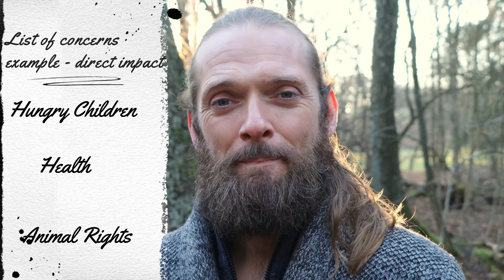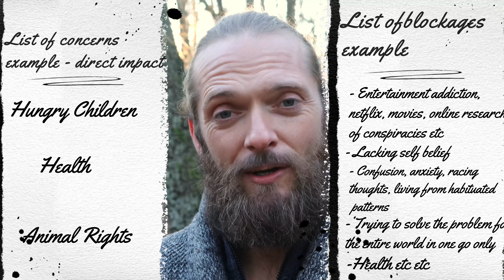GOD ONLY NEEDS THE NEXT 10 SECONDS OF YOUR LIFE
I use this and wanted to share it with everyone...
Try making a list of all that you are worried about in life, then cross off all you see on there that you can have no influence over or impact upon.

Health
Children in crisis
Animals in crisis
The environment
W̶a̶r̶ ̶ X
̶C̶o̶r̶r̶u̶p̶t̶ ̶g̶o̶v̶e̶r̶n̶m̶e̶n̶t̶s̶ X
P̶e̶o̶p̶l̶e̶s̶ ̶j̶u̶d̶g̶m̶e̶n̶t̶s̶ ̶o̶f̶ ̶y̶o̶u̶ X
etc etc

Then look to those items remaining and make a second list, a list of that which blocks you from striving towards making an impact in those areas of your life, or the world, truly be open with yourself about this second list.

Lack of focus
Racing thoughts
Anxiety
Entertainment addiction - Netflix, movies, researching conspiracies online etc
Health
Drug use
Lack of self-belief
Trying to fix the problem for the whole world in one go
etc etc

Now choose an item from your first list and look only at what the first step is. Is it open a website, do some reading and research, create a presentation etc etc Then give just 10 seconds to it.

1st 10 seconds, sit at desk
2nd open word processor
3rd Type title etc etc

If you find something from list 2 tries to interfere with your next 10 seconds, then find out the tools to overcome that, and approach those 10 seconds at a time.

We only have now in life, we get lost in so many thoughts and ideas, worries, and concerns. So many stories and traumas from the news and social media, we lose track that every journey of creation in our life starts with the first 10 seconds. If we cant give the next 10 seconds to God and our goals in life, we need to investigate and fix why that is.

God really does only need the next 10 seconds 🙂
Have a beautiful and blessed day everyone 🤍